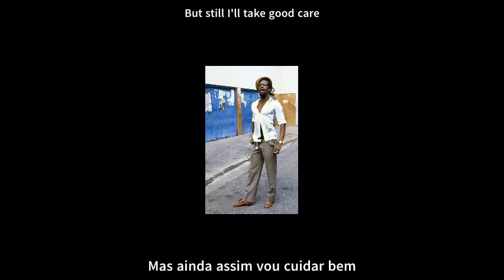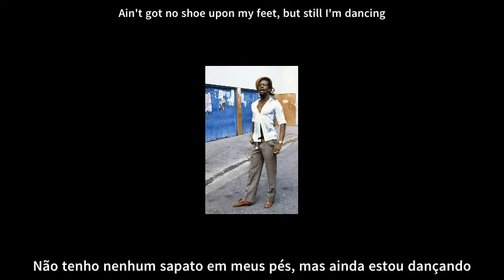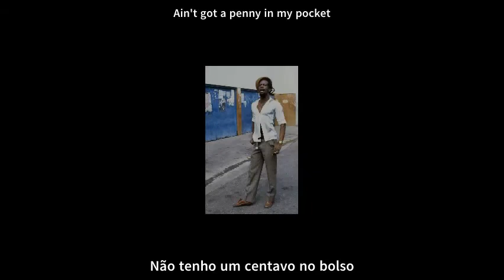Gregory Isaacs - Poor Millionaire - legendado